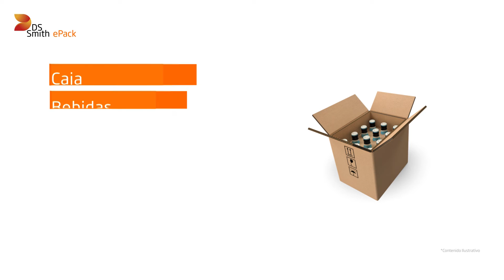Caja de Cartón para Bebidas de 330 ml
Esta Caja de Cartón para Cerveza, Sidra o bebidas de 330 ml es ideal para embalar cerveza para suscripciones, ya que los separadores a la altura del cuello de botella no solo evitan que las botellas se muevan o choquen entre ellas, sino que el envase transmite inmediatamente la calidad del producto a los consumidores. Este embalaje para cerveza está hecho de cartón reciclado, lo que lo convierte en la caja para cerveza ideal para proveedores y consumidores de cerveza que se preocupan por el medioambiente.
Extra protección en envíos / Alta Resistencia a Golpes / Incluye Divisores / Incluye soporte superior / Elimina las roturas por impacto
Recomendadas para: Cervecerí­as o sidrerí­as, cajas de suscripción de cerveza o sidra, y vervezas o sidras artesanales.